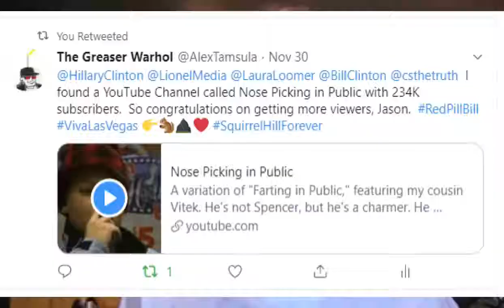No. 50 The Las Vegas Shooting: I'll Take Door No. 2, Monty ...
The Greaser Warhol Strikes Again!

If you'd like to contribute to the cause, please send cash, checks, money orders and gift cards to:

Eliminate The Middle Man!

Mentioned Stories, Videos and Channels

Secrets Safe With You.  Vegas Shooting.  Brady Cook Volley.  Contagious warped thoughts.  Denial. Disinfo.  Helicopter Lies.

Crowd Source The Truth  The Andy Warhol Las Vegas Shooting Connection with Special Guest John Cullen

Novel. A Nice Place To Live.

Novella on Kindle.  King Solomon's Time Machine.